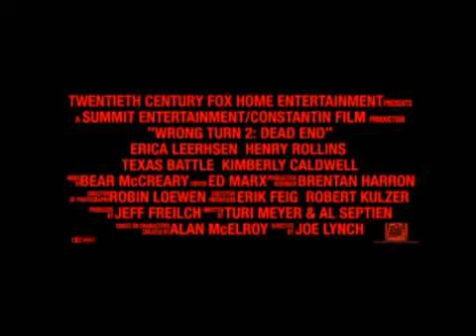Pânico na Floresta 2 - Trailer Oficial